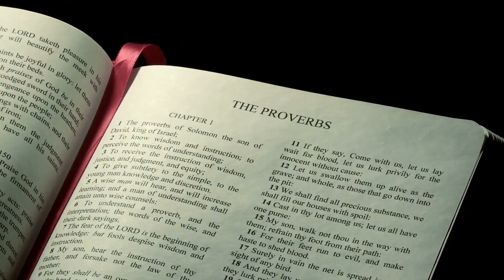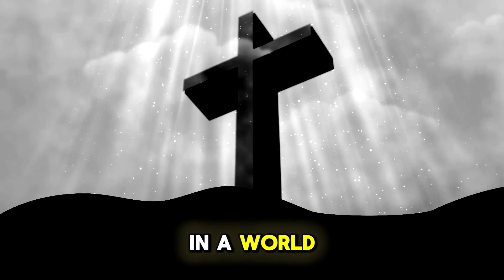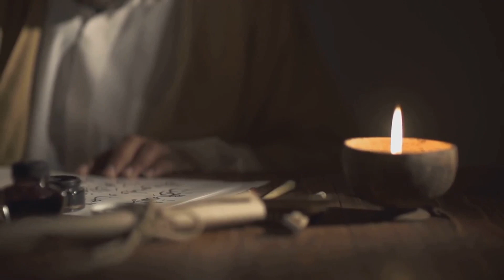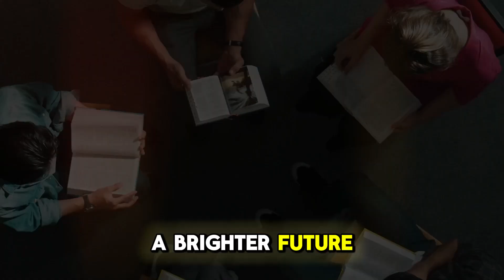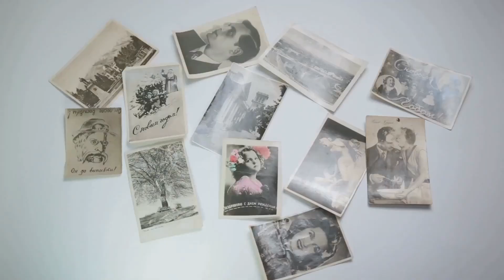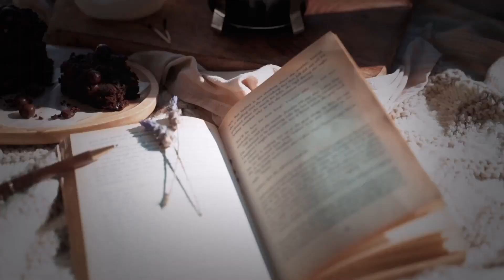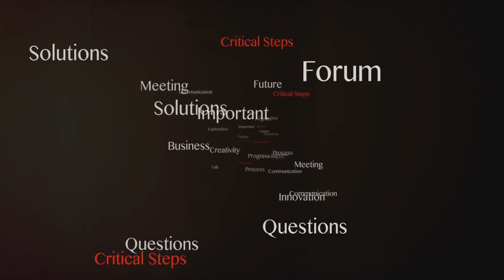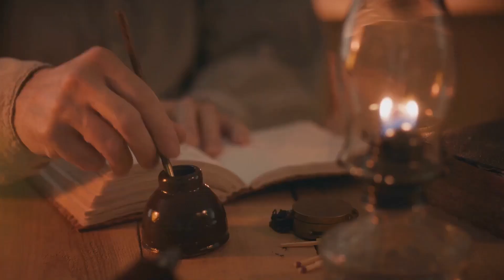C S Lewis on Hope in Times of Darkness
Dive into the extraordinary life of C.S. Lewis, a man who found joy amidst the sorrows of World War Two. Explore how his profound writings offered hope and resilience during dark times, and discover themes of faith, suffering, and spiritual growth. Learn about Lewis's personal experiences in WWI, the emergence of his hope in chaos, and his impact through radio broadcasts during WWII. Witness his journey through grief with "A Grief Observed" and his influential conversion to Christianity. Embrace Lewis's enduring message of hope, love, and the importance of small acts of kindness in a divided world. Join us in unraveling his timeless wisdom and its relevance today.

TIMELAPS:

00:00:00 A Beacon in Darkness
00:00:41 The Storm Within and Without
00:01:16 Finding Hope in the Midst of War
00:02:11 The Strength to Carry On
00:02:59 The Anchor in the Storm
00:03:42 The Light that Guides Us
00:04:27 The Broadcast That Shook a Nation
00:05:25 A Personal Encounter with Grief and Hope
00:06:32 A Journey of Transformation
00:07:25 The Enduring Power of Joy
00:08:16 Impact on War-Torn Britain
00:09:18 Echoes in the Modern World
00:10:34 A Universal Struggle
00:12:14 Lewis's Legacy Today
00:14:04 C.S. Lewis's Enduring Impact
00:15:10 Lessons from Lewis
00:16:05 Living Out Lewis's Message
00:16:54 Your Journey with Hope
00:18:12 Exploring the World of C.S. Lewis